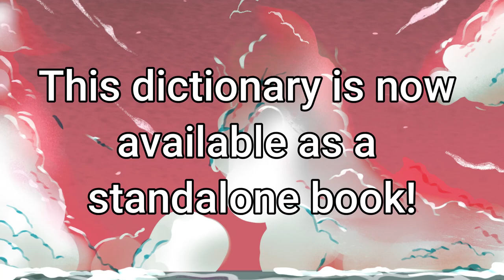Sherry Aweber's Story™ The Janikan Dictionary (Trailer #2)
Read Sherry Aweber's Story™ The Janikan Dictionary for FREE on Scribble Hub!

*What is Sherry Aweber's Story™? It's a light novel series that I'm working on right now about a young girl named Sherry Aweber and her life as a secondary school student in a world where heroes and villains exist and fight in the background of her everyday and normal life!

✱Art Featured: (Fiverr Artist[s])
✲Sherry Aweber (Book Art): wmahendrata
✲Clare Franden: nattawee
✲Josephnite Flyer (Concept Art): eexad00
✲Sherry Aweber's Story (Logo): vtuber_graphics

✱The Path to Her Saviour Credits:
Original Vocals: Yudamuda
Mixing & Mastering: Magnum Opus
Vocal arrangement & lyric: Schianovus & JosephniteFlyer

✱ Featured: Sherry Aweber's Story™

Sherry Aweber's Story™ is a registered trademark.